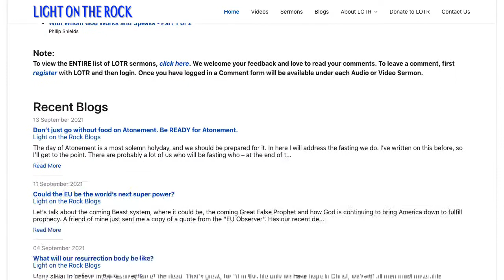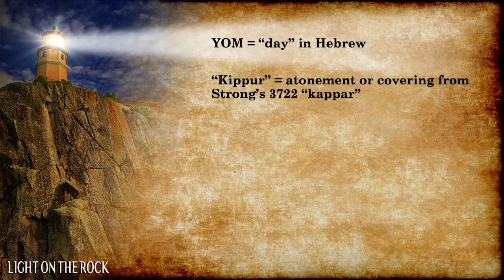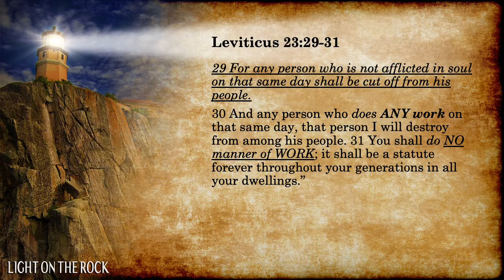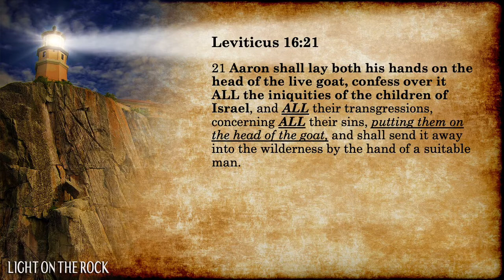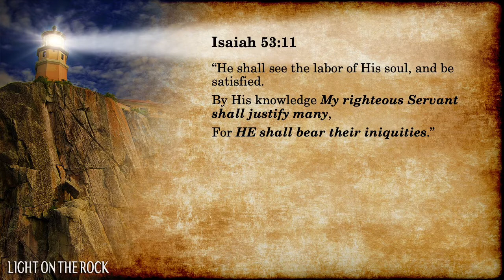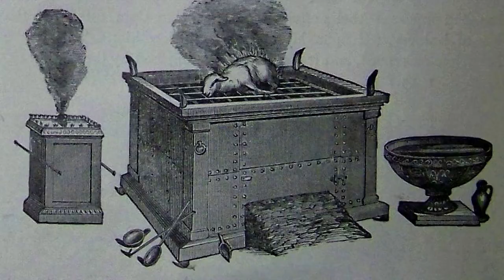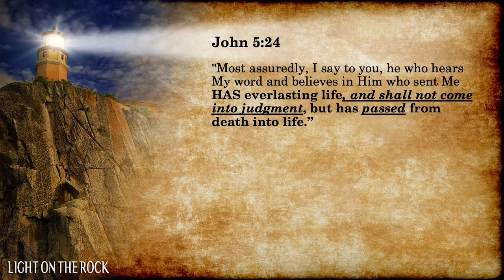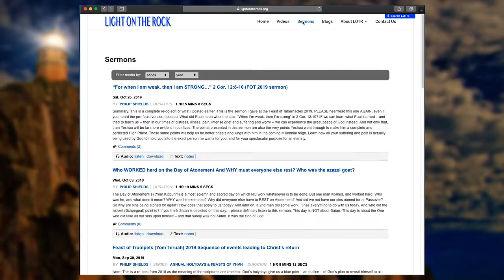Awesome Day of Atonement, Yom Kippur (kippurim)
Can this day be a positively joyous day? What is the Day of Atonement all about – in just 2-3 sentences? Is it really about punishment, God’s wrath, God’s judgment – as so many believe? Or is this day really all about Satan, and having him be put away, or is that the wrong emphasis? Who was allowed to work, and worked hard, on this Day? What does Kippur or Kippurim mean? May the true meaning of this day fill your heart with joy.